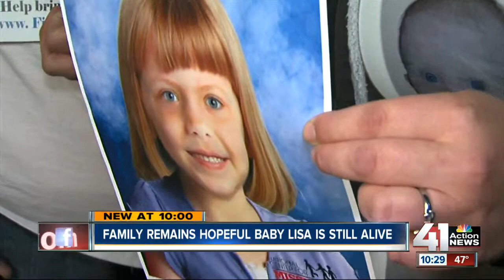Family of Baby Lisa hold vigil on anniversary of kidnapping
Two years after aby Lisa Irwin was kidnapped, her family is continuing their search for the child.